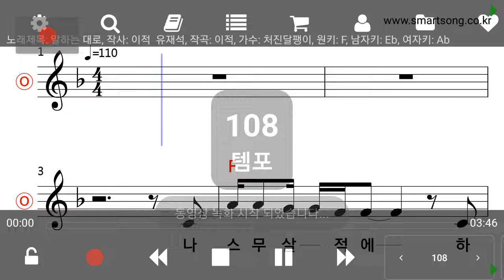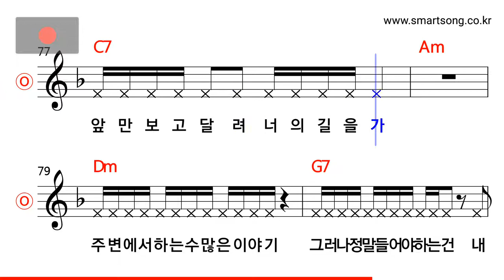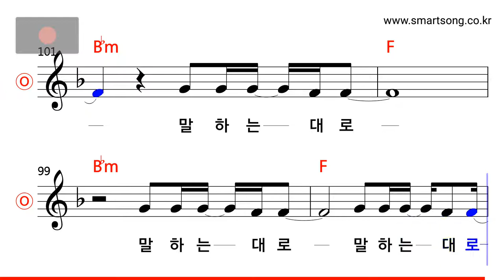처진달팽이 - 말하는 대로 MR